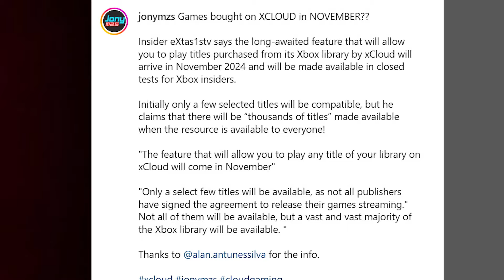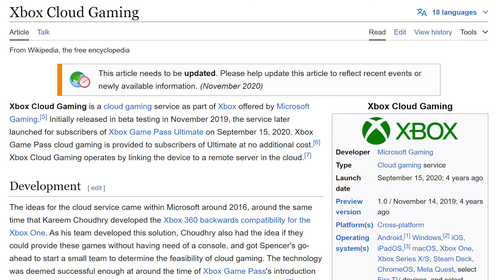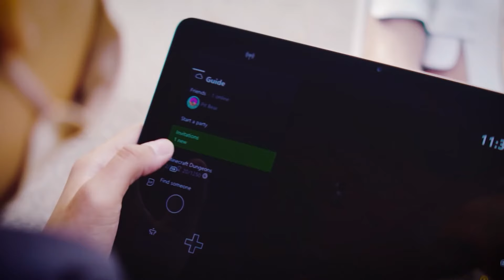DATE CONFIRMED? Play Your OWN Games on XBOX Cloud Gaming?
We just got a big rumor with the date of when you can play your own Xbox games on Xbox cloud gaming. This rumor comes from the JonyMzs channel which is a Brazilian cloud gaming channel. Specifically, from his post on Instagram. Let’s go into the post details.